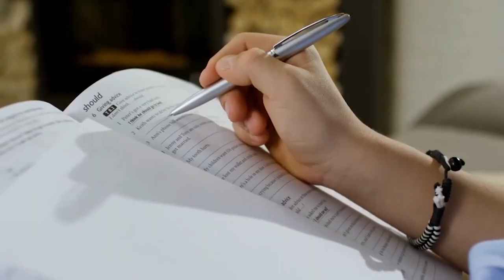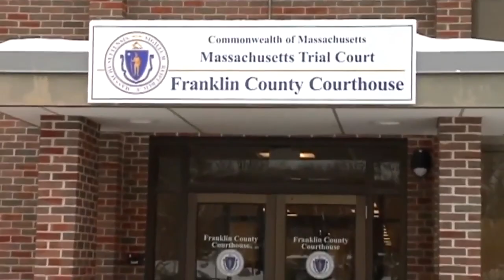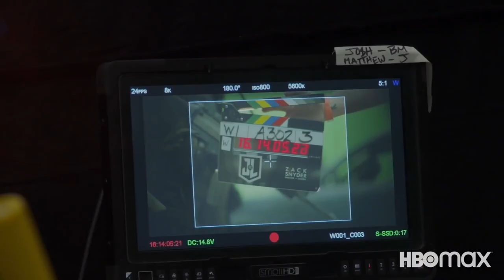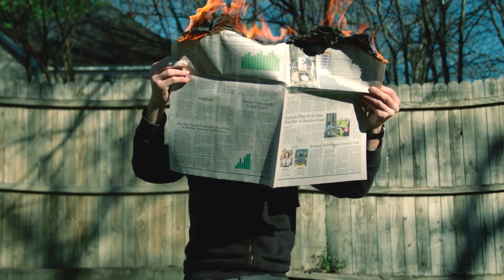"Screw Them" Ezra Miller Furious After Being Fired From The Flash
NUMBER 7: EZRA MILLER AND THE FLASH'S JOURNEY
Ezra Miller is one of the most sought-after Hollywood star but it looks like this is about to change. After having a successful run through many movies over the course of his career including Cakey! The Cake From Outer Space, Californication, We Need To Talk About Kevin and The Perks of Being a Wallflower, it looks like his time on screen may be coming to a disastrous end.

NUMBER 6: EZRA MILLER FILMED CHOKING A WOMAN
It has been a long journey towards releasing the Flash movie. The original release date was meant to be in 2014 but circumstances led to it being postponed. The pandemic also stopped it from hitting the cinemas in 2020. At the time the pandemic level dropped, the entire storyline was reworked, and a change in the director handling the project only meant another date would be set in stone. According to a source, DC executives had pencilled down the summer of 2022 for the release date of the movie. But we don't think that is going to be possible at this time following the controversy following the Ezra Miller "Flash" character.

NUMBER 5: EZRA MILLER WAS INVOLVED IN MULTIPLE CONTROVERSIES IN 2021 IN HAWAII
In 2021, the movie director for "The Flash" Andy Muschietti announced on social media that the production for "The Flash" movie was concluded, raising hope among DC fans worldwide that the movie will be hitting the cinema in 2022. Ezra Miller is a lovable character, and many people across the world were looking forward to seeing them lead the superhero character for the first time

NUMBER 4: EZRA MILLER MAY BE SUED BY OLIVER IGNATIUS AND RAPPER GHAIS GUEVARA
Ezra Miller and Oliver Ignatius had co-written a song together when the pair met at Northeast and Hawaii. According to a joint statement released by Oliver Ignatius and rapper Ghais Guevara, Ezra Miller stole the song they all worked on together. Trouble started when Ezra Miller released the song online without giving credit to others to either Oliver Ignatius or Ghais Guevara.

NUMBER 3: CHILD GROOMING ALLEGATIONS
Aside from street fighting and frequent clashes with the police, Ezra Miller is also facing allegations that they are involved in child grooming. The news was first published by the Daily Beast publication. According to the report, a 12-year-old non-binary gave detailed information on how "The Fantastic Beast" actor has been placed on their target list. The Massachusetts-based family said the issue they had with Ezra Miller was because they called their neighbour, who happened to be in the same band with their friend, Whitney Suters, "their tribe".

NUMBER 2: DC MAY WIELD THE STICK ON EZRA MILLER
With a series of controversies hanging on Ezra Miller's neck in recent times, there are reports that Warner Bros, the parent company of DC, might be considering wielding the big stick on Ezra Miller anytime soon. Some of the options being considered are that the "Fantastic Beast" actor will have to accept that he needs help and seek the right treatment. The studio will arrange a short camera interview with the limited press for "The Flash", then the movie will be released as scheduled.

NUMBER 1: EZRA MILLER'S REACTION TO GETTING TAKEN OFF "THE FLASH" PROJECT
For now, there hasn't been any formal reaction or statement from Ezra Miller about any potential rift with Warner Bros in case they are dropped from the "The Flash" movie. According to a report by Deadline, DC management is trying everything they can to help "The Flash" actor get all the help they need to get back in shape. A source privy to the matter said, "This is an inherited problem for David Zaslav. The hope is that the scandal will remain at a low level before the movie is released, and hope for the best to turn out."